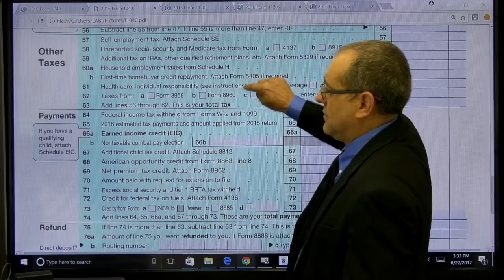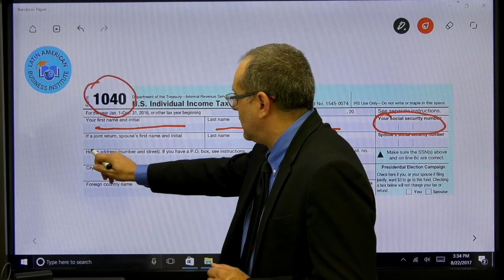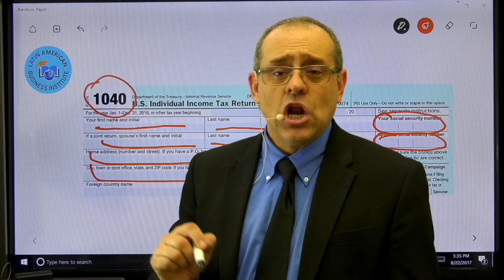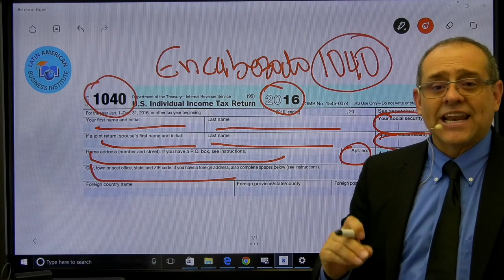Curso de Impuestos - Parte II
Preparación de Impuestos personales